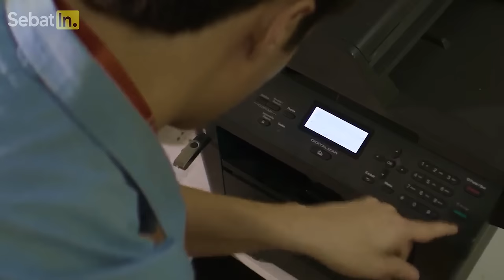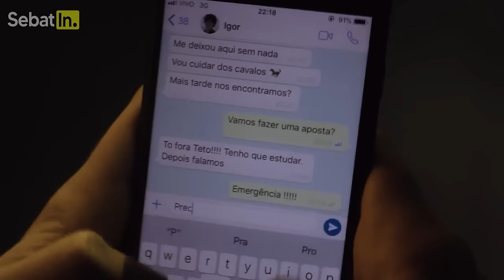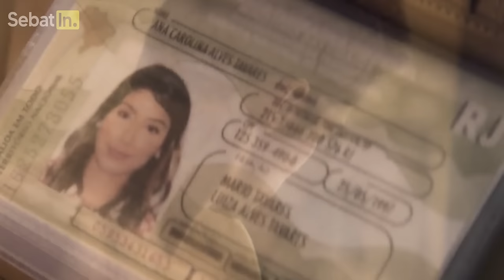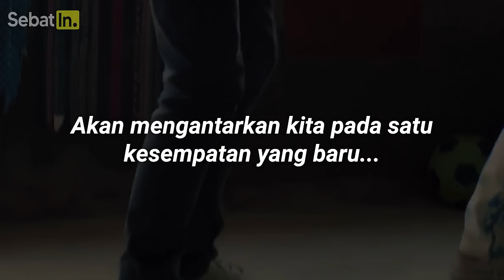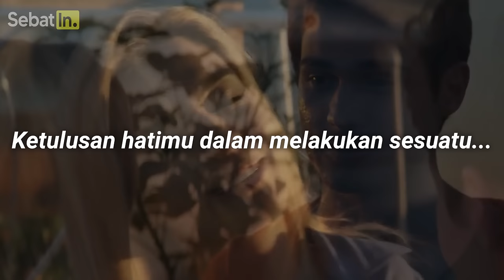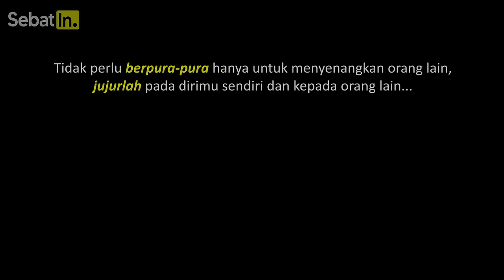SULTAN KAYA RAYA PURA-PURA JADI TUKANG PEL DEMI MENAKLUKAN HATI DOKTER CANTIK - Alur Cerita Film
Rekap alur cerita film romantis ketika sultan kaya raya pura pura menyamar jadi tukang pel dan pelayan miskin demi menaklukkan hati dokter cantik idamannya. Konglomerat atau sering disebut crazy rich Brazil ini adalah anak pengusaha tomat terkaya di Brazil yang hartanya nggak bisa abis 7 turunan yang jatuh cinta pada seorang dokter cantik idaman lelaki. Teto yang tak mau kalah untuk luluhkan hati wanita cantik ini pun mengatur rencana agar dia bisa jadi cowok miskin dan lebih dekat untuk mengenali gebetannya ini. Film drama komedi romantis ini sangat pas untuk menemani kamu sebagai film sebelum tidur atau ditonton bareng keluarga. So, terimakasih sudah mendukung sebatin. Semoga kami bisa berevolusi seperti IQ7, Insomnia Film, Abay Saputra, Mager Nonton, Cinetalk, Asiri Film dan channel channel lain yang selalu menemani dan bisa menginspirasi banyak orang. Seberat apapun masalahmu, sebatin aja dulu :)